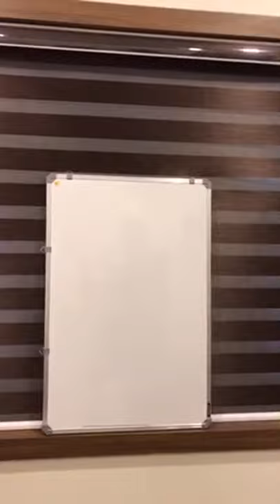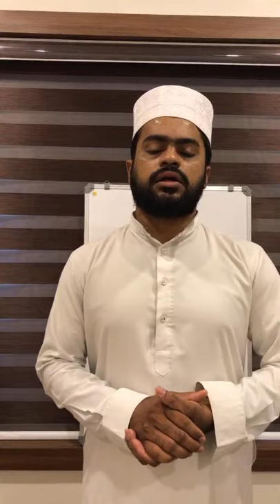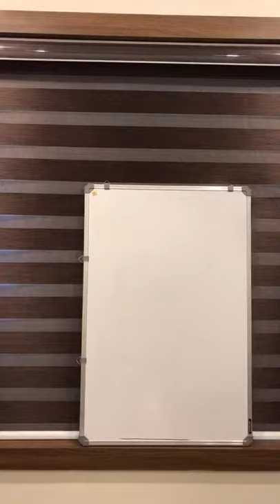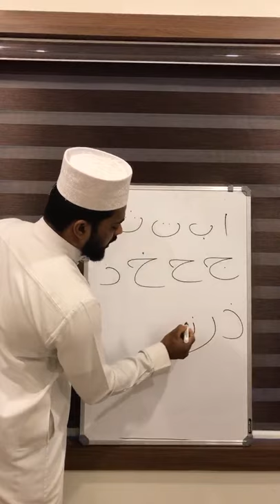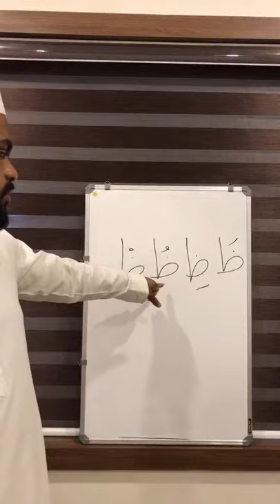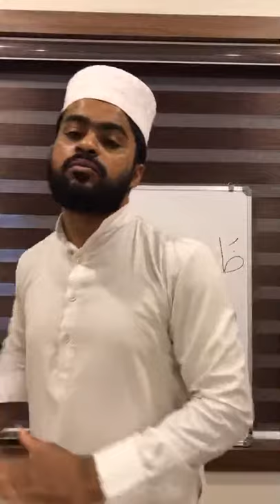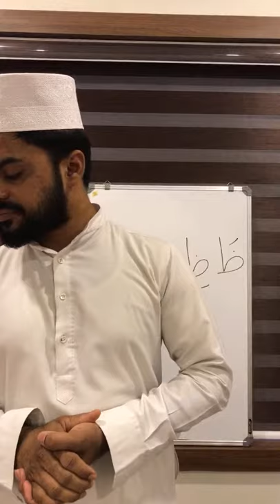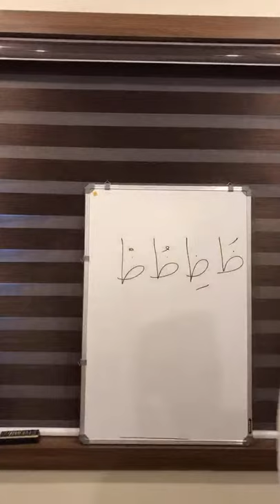Ukg Arabic class chapter-1,018